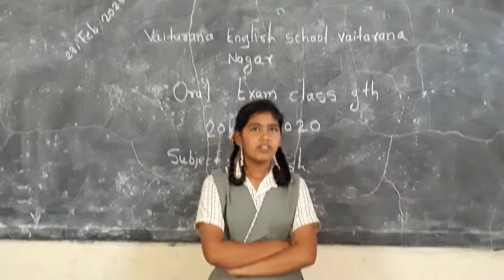Vaitarana English school Vaitarana oral exam 9 th Class 2020 .Mayuri Gadekar